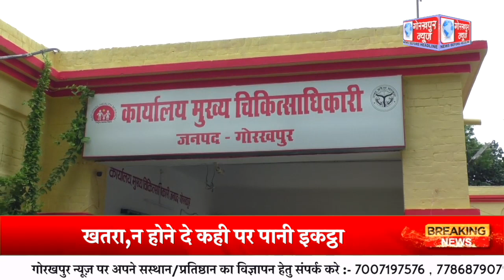बारिश के वजह से हुए जलजमाव से डेंगू फैलने का अधिक होता है खतरा,न होने दे कही पर पानी इकट्ठा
बारिश के वजह से हुए जलजमाव से डेंगू फैलने का अधिक होता है खतरा,न होने दे कही पर पानी इकट्ठा, सीएमओ डॉ0 आशुतोष कुमार दुबे ने दी जानकारी/